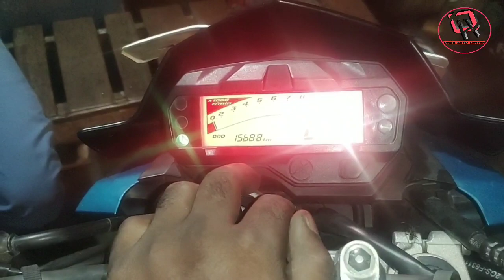Yamaha FZs self start problem solve#What to do if the relay of Yamaha FZS Self Starter does not work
XL 100 timing setting and plate assembly fitting